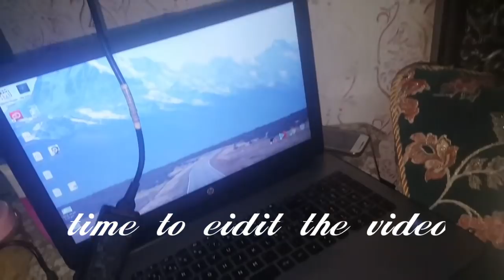Chicken vegetabe rice vlog must watch| Sadia's kitchen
please checkout my old yummy recipe video alu bhary naan in gass tandoor